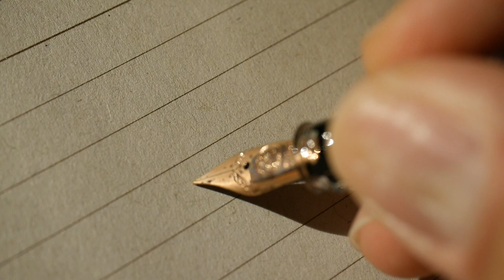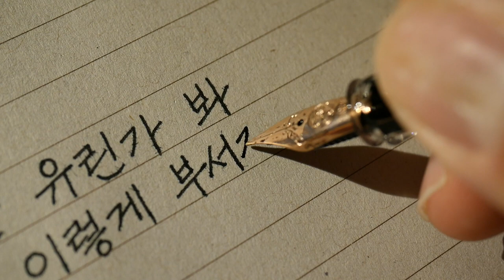asmr 김기림_유리창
여보
내 마음은 유린가 봐 겨울 한울처럼
이처럼 작은 한숨에도 흐려 버리니

만지면 무쇠같이 굳은 체하더니
하로밤 찬 서리에도 금이 갔구료

눈포래 부는 날은 소리치고 우오
밤이 물러간 뒤면 온 뺨에 눈물이 아리오

타지 못 하는 정열 박쥐들의 등대
밤마다 날어가는 별들이 부러워 쳐다보며 밝히오

여보
내 마음은 유린가 봐
달빛에도 이렇게 부서지니

Korean handwriting

감사합니다.

덕분입니다.